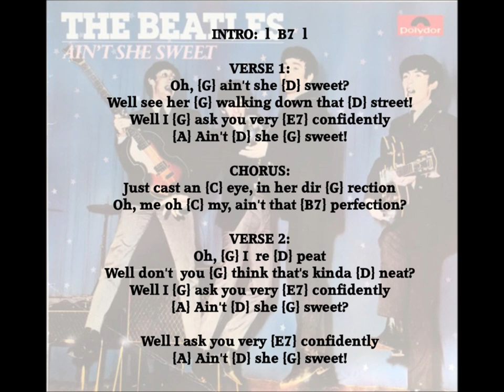"Ain't She Sweet." Easy Play Chords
SONG FACTS: The Beatles recorded this with Tony Sheridan in Hamburg.